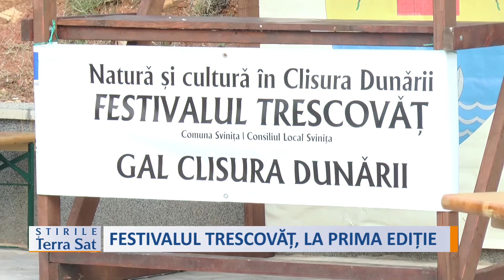FESTIVALUL TRESCOVĂȚ, LA PRIMA EDIȚIE